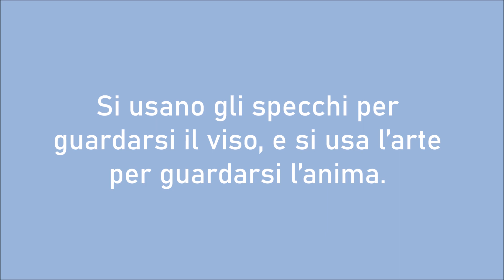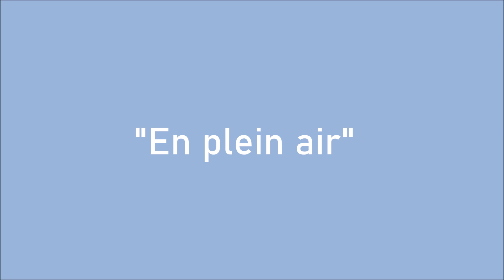Trigolo Pittori all'ombra del campanile - 2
Pittori trigolesi - parte seconda